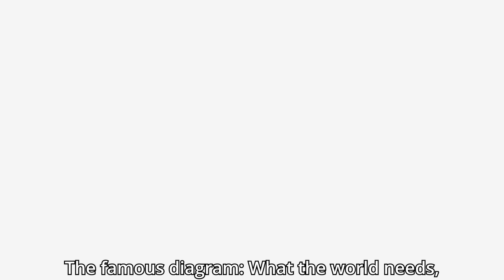Welcome to The Socratic Experience | Discovering Your Child's Unique Genius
Your child can have the same elite education found at Oxford and Cambridge at an affordable price.

Serving ages 8-18, TSE Online Academy is a virtual school that nurtures your child’s unique genius.

Our founder is world-renowned educator, Michael Strong, who has gotten students into the most competitive universities and industries.

Our students learn through philosophical dialogue, and they’re engaged in a highly social and inspiring learning environment.

We teach our students how to think for themselves vs. the indoctrination found at traditional schools.

Our students have gone from being miserable and disengaged to flourishing in our program in a matter of weeks. TSE Online Academy is structured around loving your child’s mind and setting them up with the skills for life success.